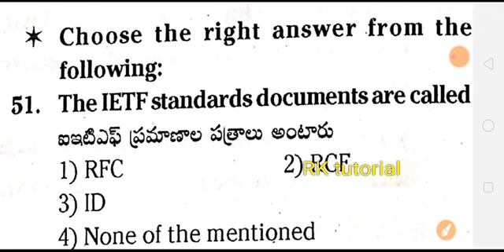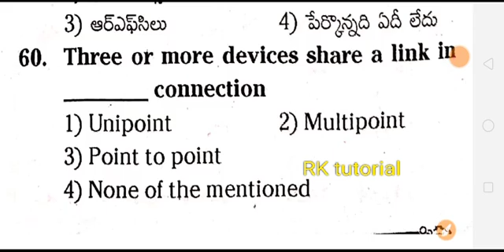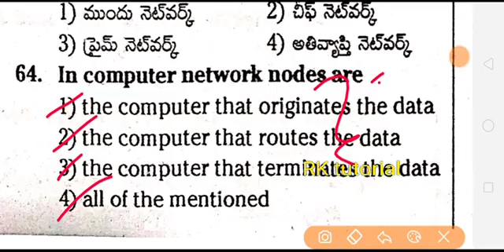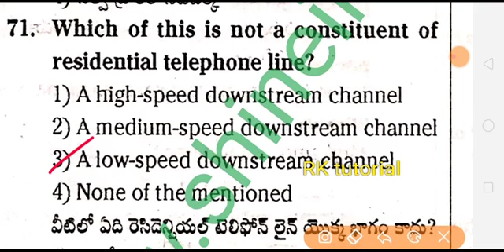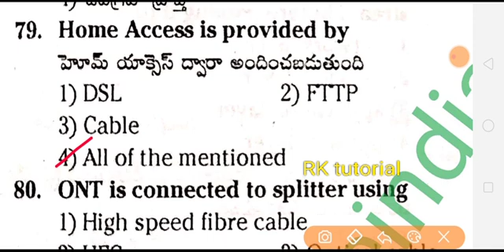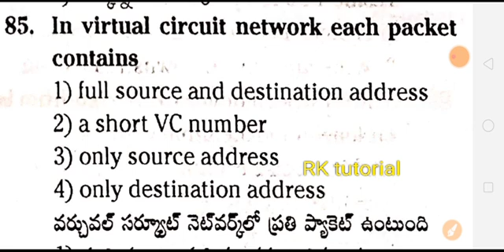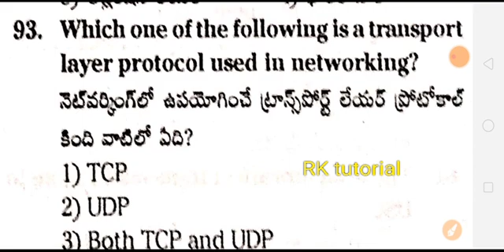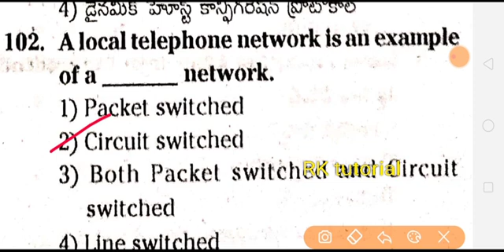Digital assistants( operating system) || model paper -19 || part B subjects